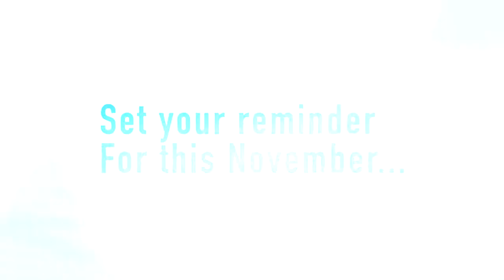NBO GOLF CLASSIC GRAND FINAL 2017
Helicam: 3dmaxmedia Productions Oman